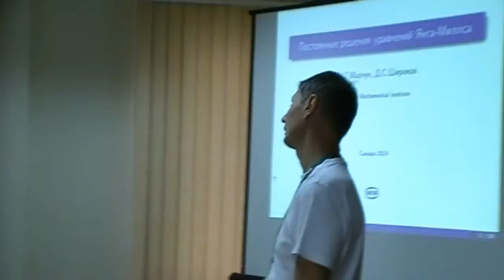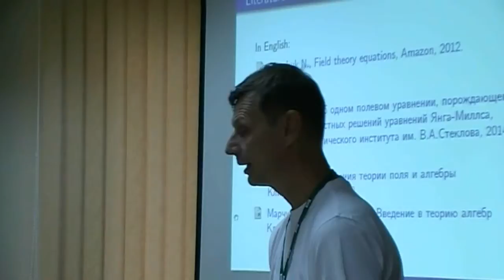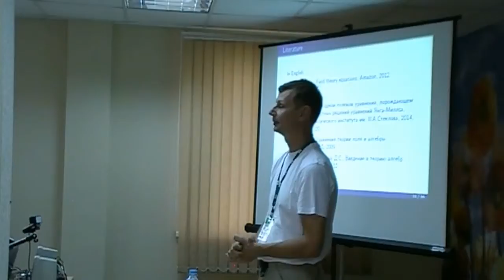103. Marchuk N.G. Yang-Mills operator. Discussion (10/53)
Марчук Н.Г. Некоторые спектральные свойства оператора Янга-Миллса. Дискуссия.